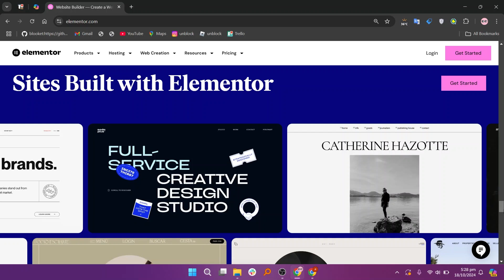Elementor vs GutenBerg (2026) | Which One is Better?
In this video I'll compare Elementor vs GutenBerg.